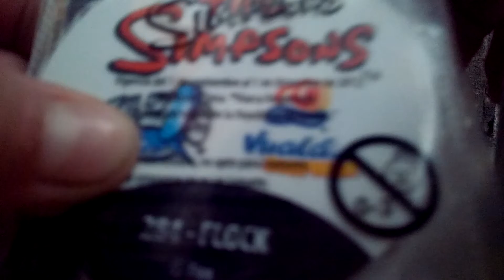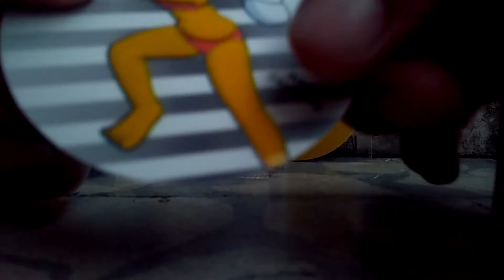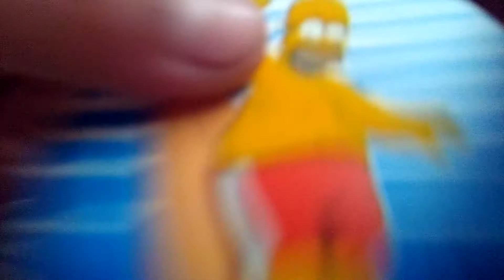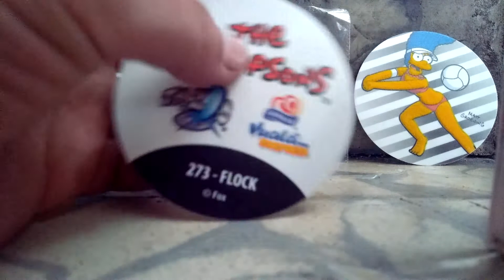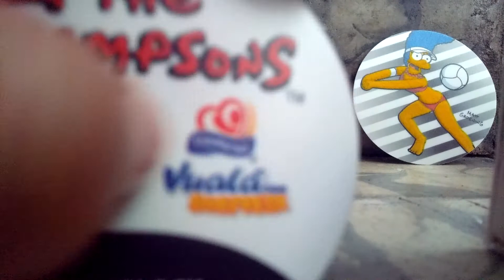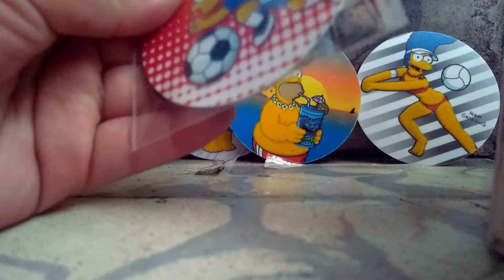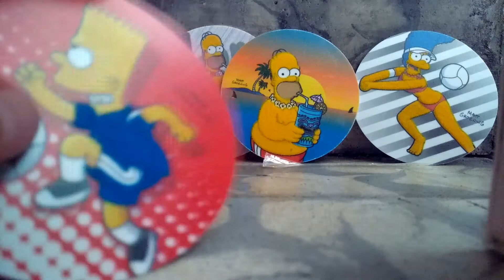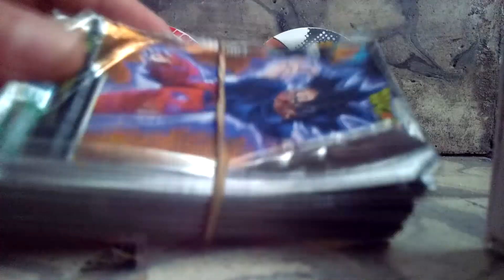Unboxing de tazos de los Simpsons